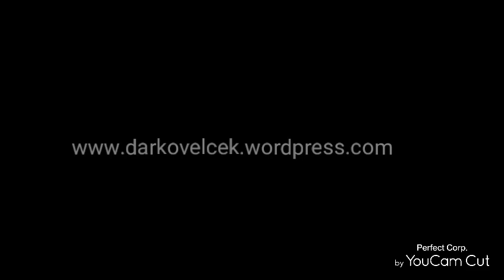Skin inflammation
Related article